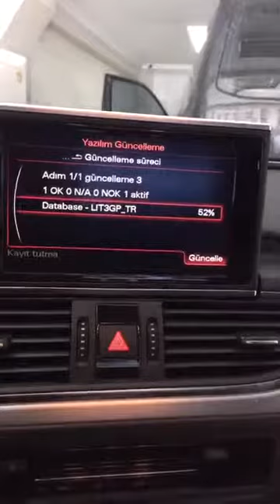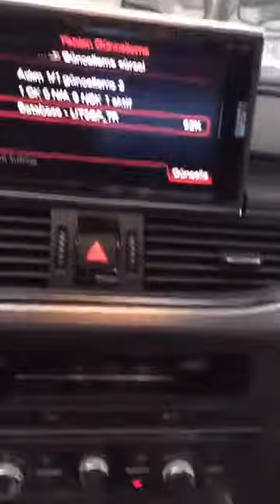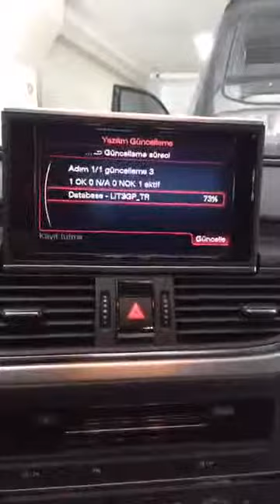Audi A6 Navigasyon MIB Donanım Yükseltme Seti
İlerleyen zamanlarda araçlardaki teknolojiyi ve yenikleri takip ederek ve kendini geliştirerek günümüz araçların multimedya hi-fi müzik sistemleri araç içi görüntü sistemlerinin satışını ve uygulamalarını uzman kadrosu ile titiz ve orijinaline sadık kalarak yapmaktadır.
2006 yılında artan müşteri portföyü ve ihtiyaca cevap verebilmek için daha geniş montaj atölyesi, müşteri bekleme salonu, showroom ve teknik servis departmanı ile siz değerli müşterilerimize şuanki yerimizde hizmet vermekteyiz.